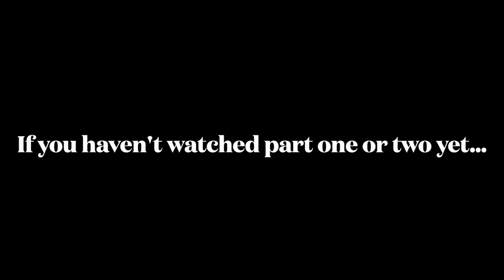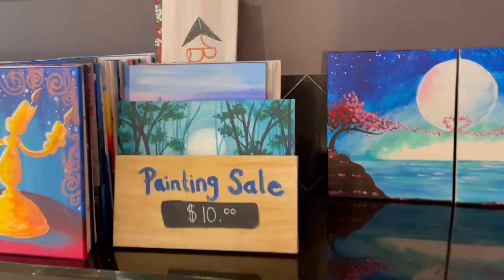Eating Our Wedding Cake and Pinot's Palette! Our First Anniversary | Vlog 10 Part 3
Our final video and part three of our first anniversary! We completed the tradition of eating our wedding cake (why is that even a tradition, haha), went to Pinot's Palette, and then finished the night by grabbing a drink to celebrate the wonderful first year married we had together. Pinot's Palette is a place where you can bring your own wine and follow an artist while they paint a picture. You can choose the picture you want by looking at what paintings are occurring each day. If you have not been to Pinot's Palette, it is definitely something we recommend to try!

If you watched Part 3 without watching 1 or 2, you’re awesome!